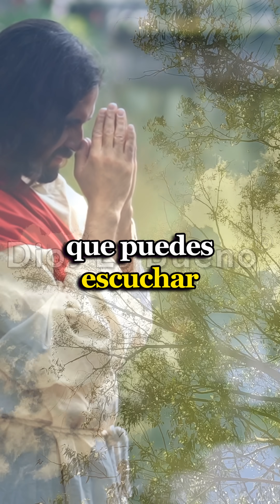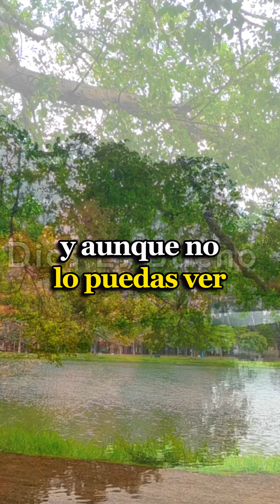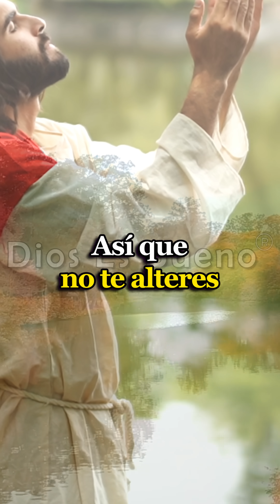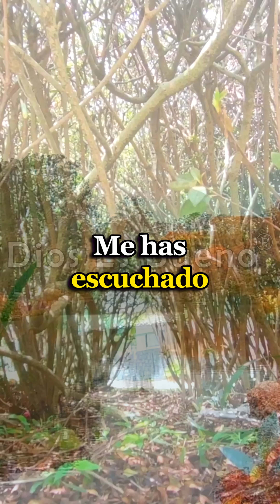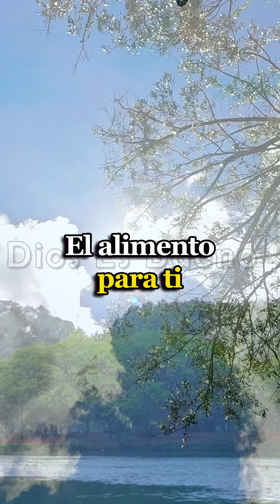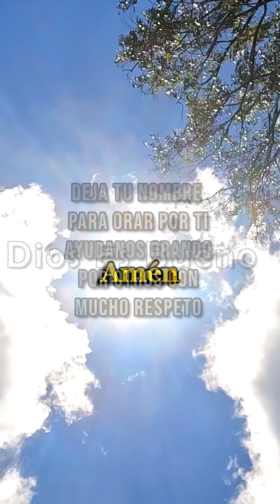DIOS TE HABLA HOY: YO Estoy Contigo en el Tiempo de la Adversidad y en el Día de tu Sufrimiento.!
DIOS TE DICE HOY: Yo estoy contigo en el tiempo de la adversidad y en el día de tu sufrimiento estoy a tu lado. Dime sinceramente que me crees, cierra tus ojos y siénteme. Cuando te digo cada día que te amo es la verdad más grande que puedes escuchar. Recuerda lo que te dice mi palabra, si tu padre, tu madre, tu familia, tus hijos o tus amigos te abandonan a pesar de cualquier cosa y de cualquier situación la promesa de mi amor, está firmada con mi propia sangre y yo no te dejaré.

Amén Dios es Bueno, Dios te Habla Hoy, Escúchalo YO Estoy Contigo en el Tiempo de la Adversidad y en el Día de tu Sufrimiento.!